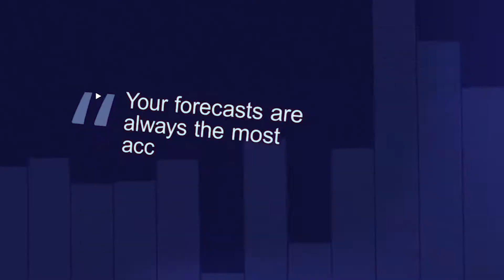Trust - Weather POP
FOX26 Houston - AUG 2020